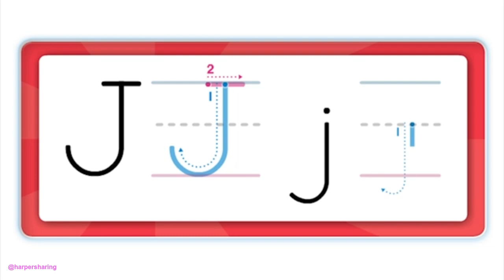Oxford Phonics World Level 1 Jj